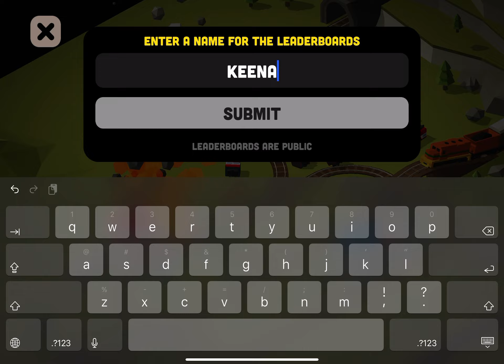Conduct This - Endless Mode - Level 4 ⭐️⭐️⭐️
Playing level 4 on endless mode